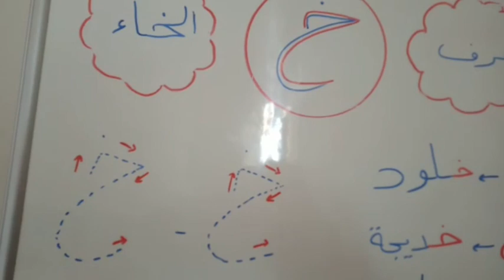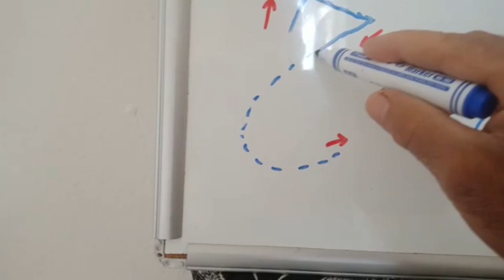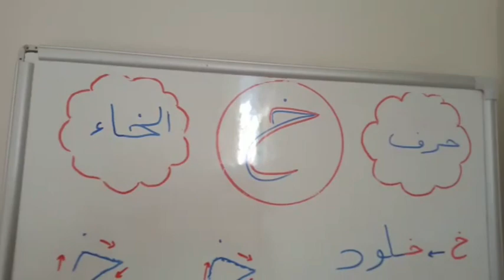تعلم القراءة والكتابة للأطفال الصغار للغة العربية حرف الخاء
comprehension, reading and writing skills. Rhymes for children with actions teach
children basic skills; boosts memory, listening skills and ability to follow directions. This song is great for brain breaks, indoor recess and literacy awareness. Toddlers, preschoolers and kindergarten aged children will laugh with joy as they participate in this super simple, easy to learn, nursery rhyme song that makes learning fun and exciting. Also great for esl and efl.